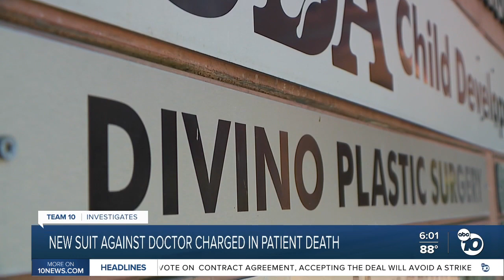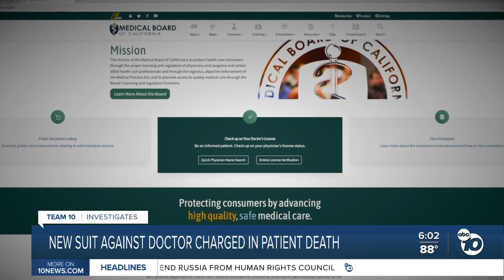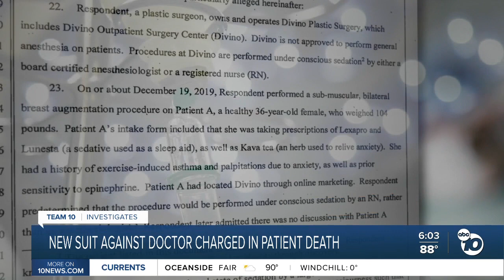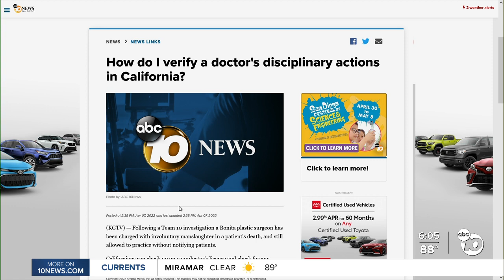New lawsuit against SD plastic surgeon charged in patient's death